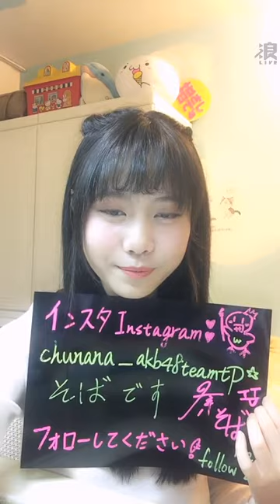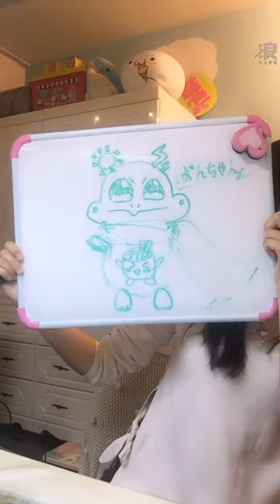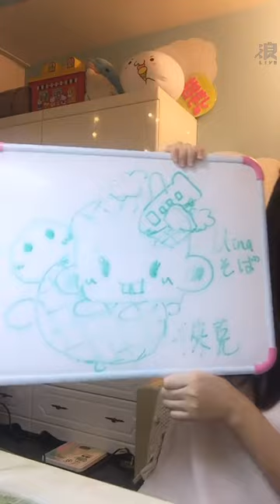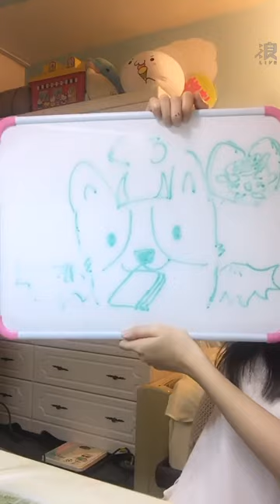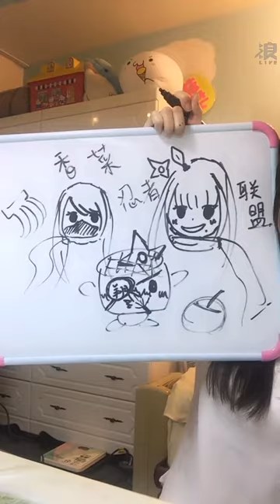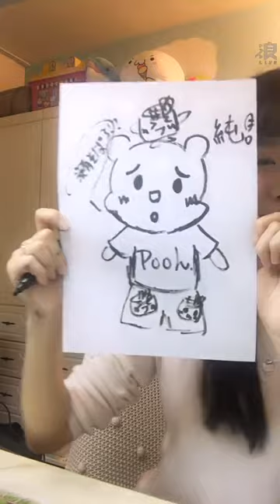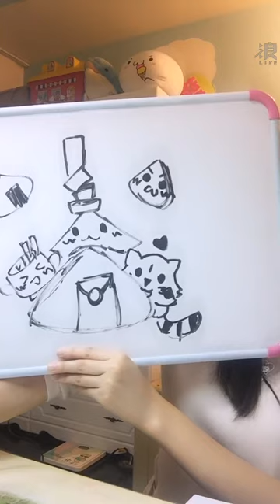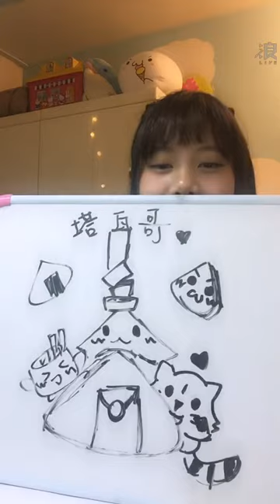190320 20:00 AKB48 TEAM TP 蔡亞恩(研究生) 浪Live